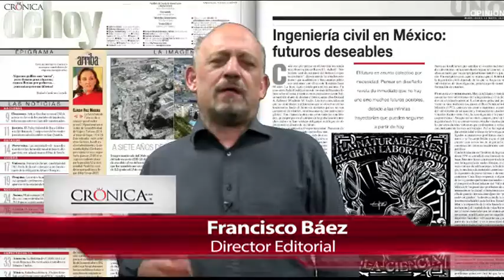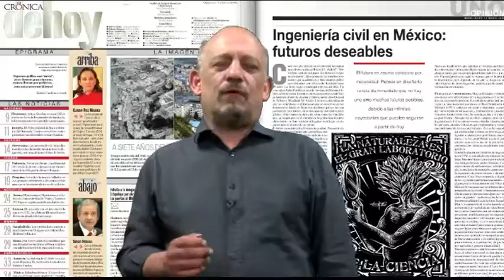Los Editores (edición del jueves)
Presentamos testimonios de maestros que recibieron la Medalla Ignacio Manuel Altamirano por su gran número de años de servicio docente, una entrevista con el único funcionario sancionado por el desastre de la Cédula de Identidad, el golpe a la libertad de prensa en Venezuela por la sanción contra 22 directivos de medios de comunicación, y el reconocimiento del Vaticano al Estado Palestino.